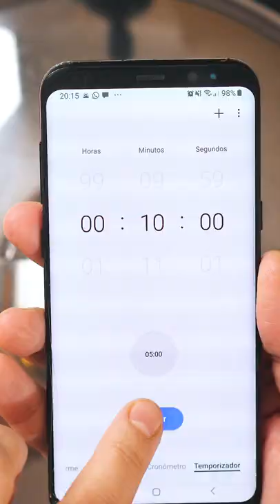Favas com entrecosto á Tuga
Já viu o video das favas com entrecosto? Olhe que vale bem a pena ;)... Ficou uma maravilha...
Bora lá pessoal, bora cozinhar ;)